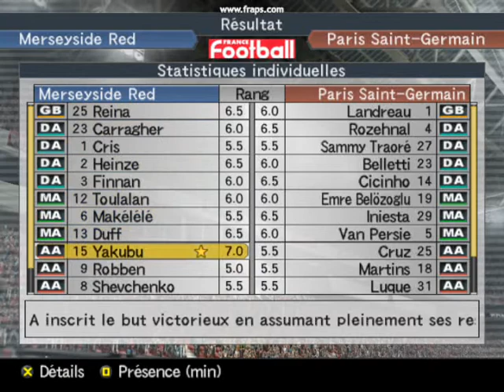Liverpool - PSG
match